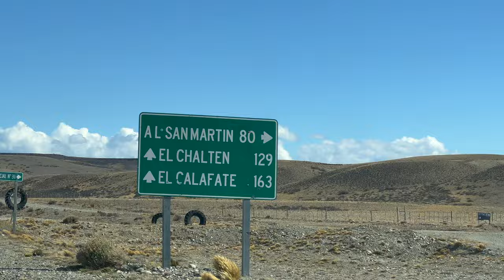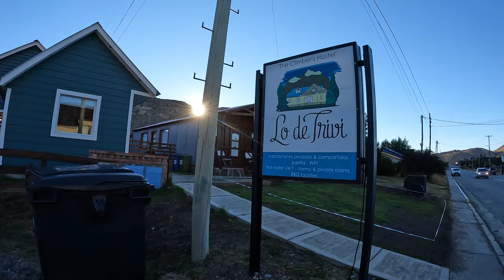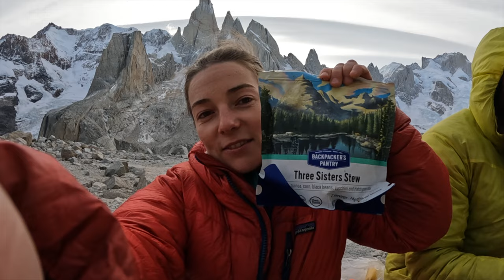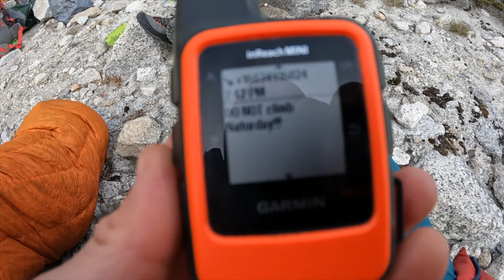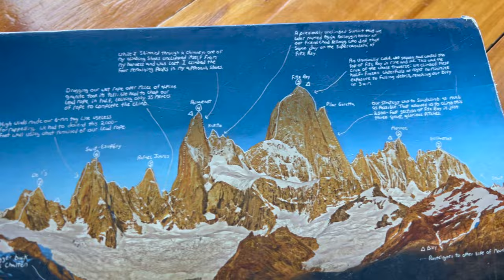Climbing in Patagonia: Aguja de l'S via Austríaca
Beau Skalley and I speed-drove 1300km of Argentinian roads past herds of guanacos, drinking thermoses of yerba mate and with only one flat tire to get to Chalten for a small weather window. We joined up with Chris Farrah and Adam Martos to climb Aguja d l'S from the west side via the Austríaca route from Camp Polacos.

This was my first Patagonia summit and the stories lived up to the hype. The approach into the Torre Group across scree-covered glacial moraines was no joke, the packs heavy, the weather finicky, windy and ever-changing, and the climbing and views legendary.

Shout-out to many packs of Oreos, our Rocky Talkies and TruWild turmeric tea for providing some luxuries on the summit!